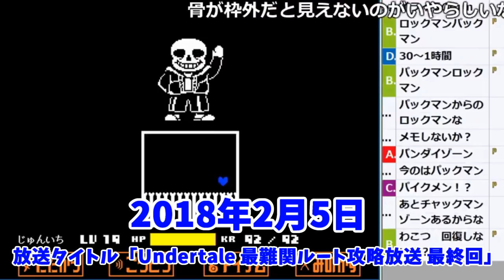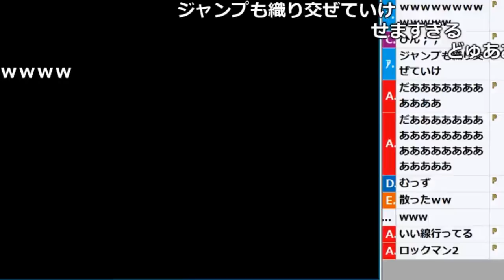うんこちゃん、サンズの攻撃に名前を付け始める【2018/02/05】